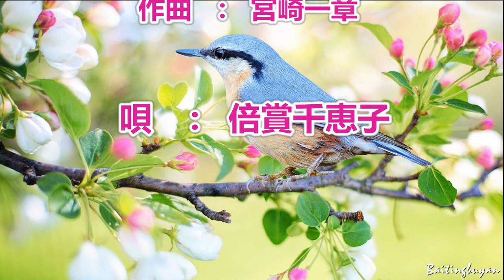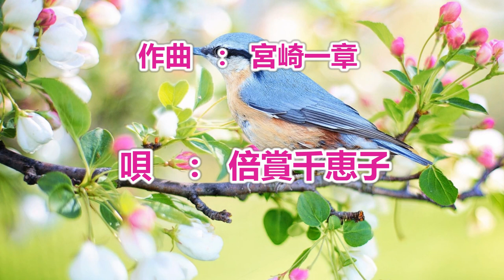島原地方の子守唄～唄 倍賞千恵子 (日本の女優、歌手、声優)